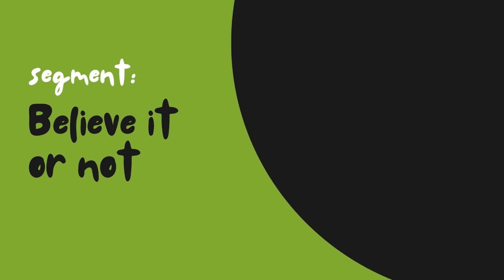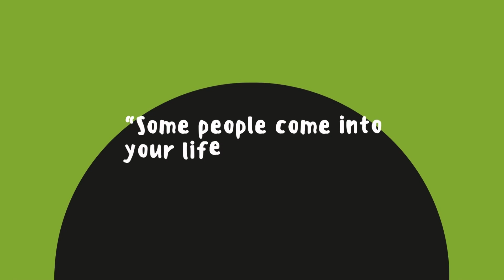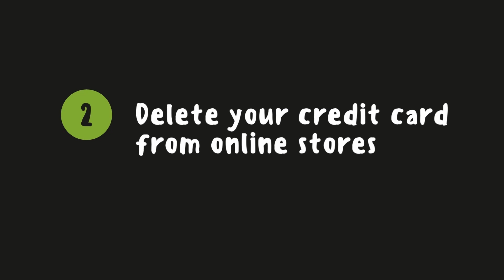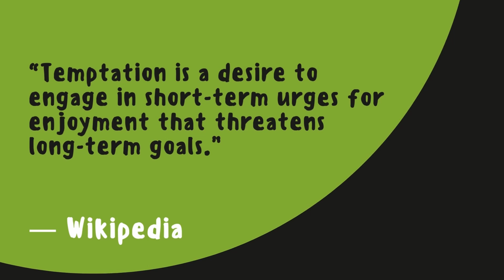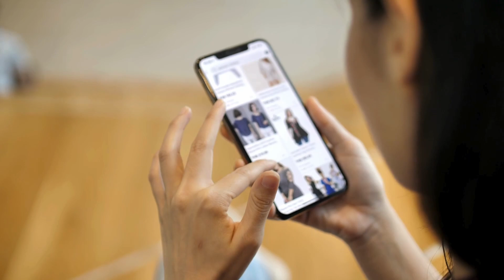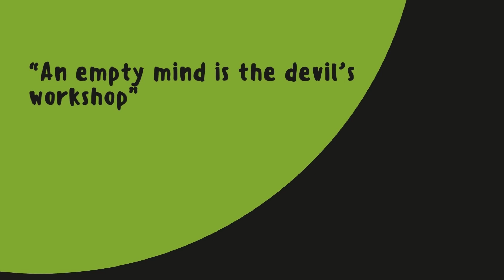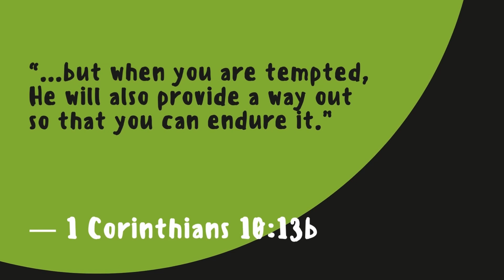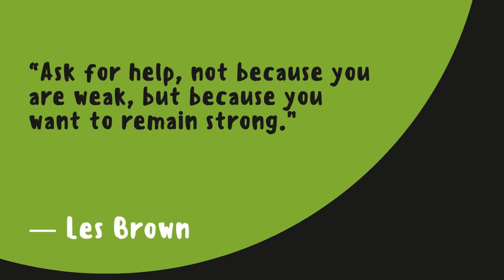O TUKSO, LAYUAN MO AKO | Buhay Unleash Episode 49 | November 16, 2024